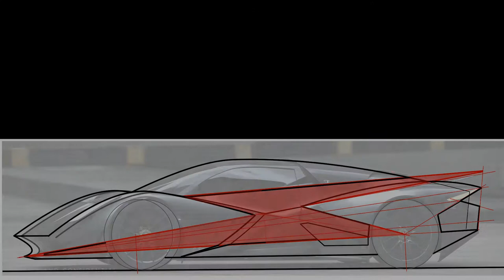Automobili Estrema unveils the Hypercar Fulminea: an Interview with Founder & CEO Gianfranco Pizzuto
For this special interview, I had the pleasure to chat with the founder and CEO of Automobili Estrema, the new company established in the area of Modena, at the heart of the Italian Motor Valley. We talked about the latest event in this young company timeline. The reveal of the full-scale model of their full-electric Hypercar Fulminea.

There is a lot that stands out and worth talking about, but surely the most eye-catching feature is the technology concentrated in this project, and its great potential for the future and for the growth of this industrial hub in Italy.

Enjoy this interesting chat!

Chapters:
00:00 - Automobili Estrema and Fulminea Introduction
04:03 - Some background and how it all began
15:28 - The next step for Fulminea
20:49 - About solid-state lithium-Ion Batteries at Estrema
26:02 - The secret recipe for solid-state battery
30:29 - Estrema is not just an automotive manufacturer
35:37 - What's the vision for the Estrema Fulminea?

I hope you'll find this interview interesting and insightful. If you'd like to read more business and marketing analysis about luxury automotive and the companies within the industry, head over

I would also like to personally thank again Mr Pizzuto for participating in this interview and the team at Automobili Estrema for making this happen.